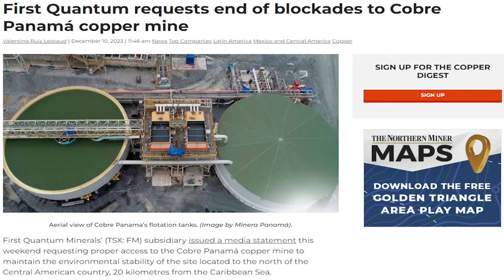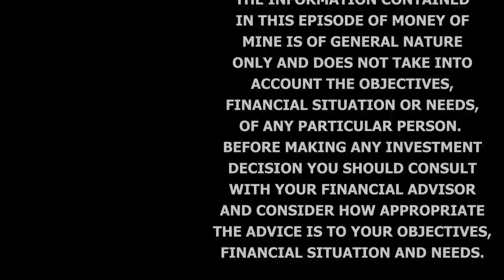Will Santos & Woodside merge? | Daily Mining Show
Today’s episode is our first venture into the world of energy.

We brought on the show Thomson Naude to help us investigate the potential mega merger between Santos (STO) and Woodside (WDS), discussing what the key assets are, what the hurdles to deal are and what it would mean to the Australian energy market.

We also discussed the recent M&A in the Perth Basin, why the east & west coast energy markets differ so widely and whether we should expect any changes in government legislation.

Thank you to our Podcast Partners:

InvestorHub - The go-to Digital Platform shaking up the Investor Relations industry

McMahon Mining Title Services (MMTS) – Australia-wide tenement service experts

Future Proof Consulting - Specialist mining-industry sustainability consultants providing ESG solutions for miners of all sizes, stages and commodities

CHAPTERS

0:00:00 Preview
0:03:12 Deep Drilling in the Smackover and Thacker Pass
0:07:22 Save Cobre Panama
0:09:58 Santos Woodside potential merger
0:11:31 Lay of the land for Aus Oil & Gas
0:18:45 What are the synergies?
0:21:54 How is East Coast gas market different to West Coast?
0:24:43 Economies of scale for Oil & Gas transactions
0:31:49 Interest in Gas from the Mining Magnates